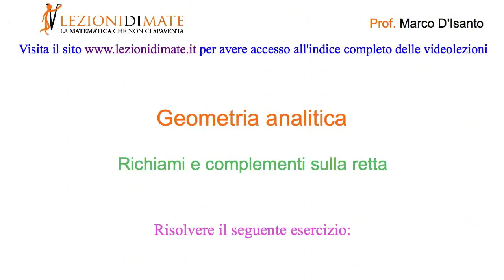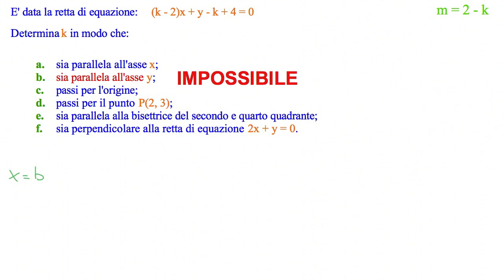Dato il fascio di rette (k-2)x+y-k+4=0 determinare k in modo che siano soddisfatte le condizioni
L'esercizio oggetto di questa videolezione è tratto dal seguente libro di testo:
Leonardo Sasso - Matematica a Colori, Volume 3, colore Verde - Edizioni Petrini pag 187 num 7
Leonardo Sasso - Matematica a Colori, Volume 3, colore Giallo - Edizioni Petrini pag 50 num 7